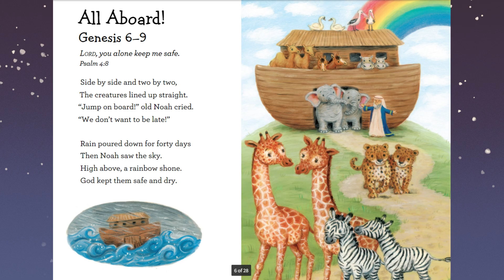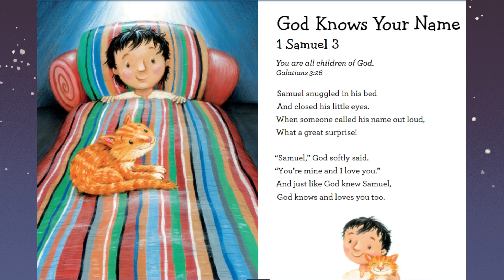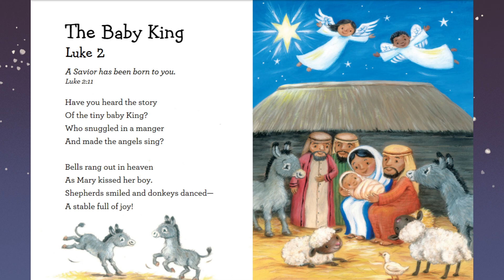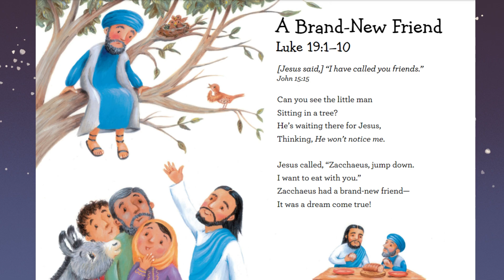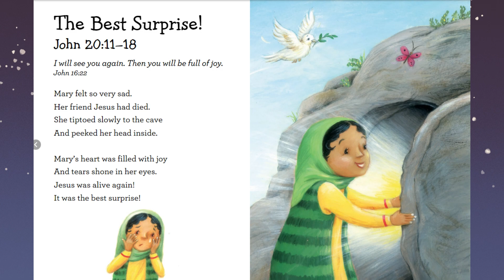Snuggle Time Bible Stories | Bedtime Bible Stories for Babies and Toddlers | Bible Verses Toddler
12 Bedtime Bible Stories for babies and toddlers, includes some of the most common bible stories
1.Creation
2. Noah's Ark
3. Moses
4. Samuel
5. David and Goliath
6. Birth of Jesus
7. Jesus Loves the Children
8. The Lost Sheep
9. Jesus Calms the Storm
10. Zacchaeus
11. Jesus Feed the 5000
12. Easter Story--Death and Resurrection of Jesus